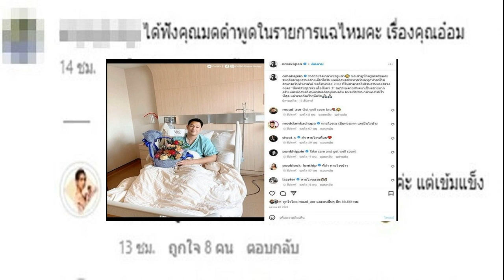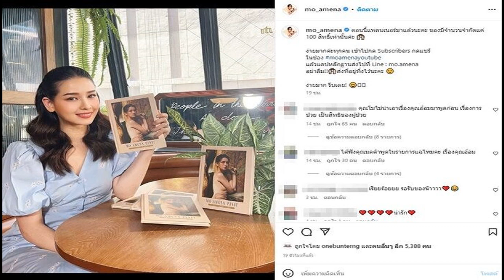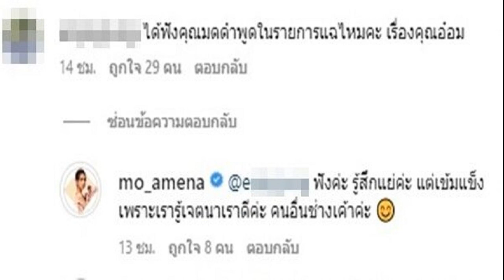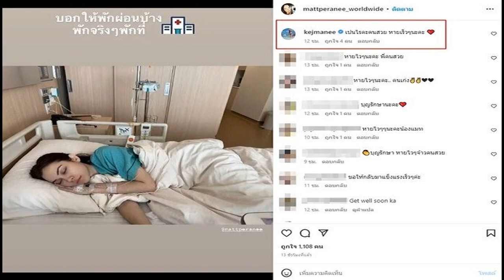โม อมีนา เสียใจ มดดำ ซัดแรงพูดถึง อ๋อม รู้เจตนาตัวเองดี ตอบปมสิทธิผู้ป่วย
เสียความรู้สึกมดดำ ลั่นไม่มีสิทธิ์อะไรหรอกเพราะไม่ใช่พี่น้องแท้ๆ โม อมีนา เสียใจหลัง มดดำ ตำหนิแรงพูดถึง อ๋อม ลั่นรู้เจตนาตัวเองดี ตอบปมสิทธิผู้ป่วย

หลังมีอักษรย่อถึงอาการป่วยโรคร้ายแรงของดาราหนุ่ม เมื่อวันที่ 31 ม.ค.66 โม อมีนา ก็ได้ออกมาเปิดเผยว่าพระเอกชื่อดัง อ๋อม อรรคพันธ์ ป่วยเป็นมะเร็ง ตรวจพบมีชิ้นเนื้อขนาด 12 ซม. อยู่ข้างบนบริเวณหัวใจ แล้วลามมาที่ปอด ตั้งแต่ช่วง ต.ค. 2565 และเพิ่งเข้ารับการผ่าตัดใหญ่เมื่อช่วงเช้าของวันที่ 31 ม.ค.ที่ผ่านมา ท่ามกลางกำลังใจจากแฟนคลับจำนวนมาก

ขณะที่ มดดำ คชาภา ได้กล่าวในรายการข่าวใส่ไข่และรายการแฉตำหนิการออกมาให้สัมภาษณ์ของ โม อมีนา ลักษณะว่าไม่ควรออกมาพูด ขนาดพ่อแม่เขายังไม่ออกมาพูด เราไม่มีสิทธิไปพูด มันเรื่องความเป็นความตายความป่วยของคน ต้องให้พ่อแม่หรือผู้จัดการเขาพูดเอง เป็นสิทธิส่วนบุคคล ไม่ควรจะเอาความเป็นความตายเพื่อนมาพูด “โมไม่ใช่เมียเขา ไม่ต้องออกมาพูด” นั้น

ล่าสุดมีชาวเน็ตเข้าไปคอมเมนต์ในอินสตาแกรมของ โม อมีนา ว่า “ได้ฟังคุณมดดำพูดในรายการแฉไหมคะ เรื่องคุณอ๋อม” ซึ่ง โม อมีนา ก็ได้เข้ามาคอมเมนต์ตอบกลับว่า “ฟังค่ะ รู้สึกแย่ค่ะ แต่เข้มแข็ง เพราะเรารู้เจตนาเราดีค่ะ คนอื่นช่างเค้าค่ะ”

ส่วนอีกคอมเมนต์เข้ามาติงโม อมีนา เรื่องอ๋อม ว่า “คุณโมไม่น่าเอาเรื่องคุณอ๋อมมาพูดก่อน เรื่องการป่วย เป็นสิทธิของผู้ป่วย” ซึ่งสาวโมก็ได้ตอบกลับอีกว่า “คุณไม่เข้าใจสถานการณ์ที่อยู่ตรงหน้า ณ ตอนนั้นหรอกค่ะ ขอบคุณสำหรับคอมเมนต์นะคะ”
โดย โม ยังคอมเมนต์ตอบอีกด้วยว่า “ไม่ตอบก็โดนว่า ตอบก็โดนว่า ค่าเท่ากันค่ะ ไม่มีสิทธิ์อะไรหรอกค่ะ เพราะไม่ใช่พี่น้องเค้าแท้ๆ ที่พูดเพียงเพราะนักข่าวถาม เหมือนว่ารู้อยู่แล้ว เพราะปกติก็ไม่ได้ตามข่าวอะไรขนาดนั้นค่ะ พูดเพียงเพราะคิดว่ารู้อยู่แล้ว และให้กำลังใจ ที่เหลือใครจะคิดยังไง ไม่สนใจค่ะ เรารู้ว่าเราทำอะไร มีปัญหาอะไรอีกไม๊คะ?”
นอกจากนั้นยังมีคอมเมนต์ถึงเรื่องนี้เข้ามาแบบรัวๆ อาทิ ในเมื่อคุณรู้แล้วว่าไม่สมควรพูด แต่คุณก็น่าจะเลี่ยงได้นิคะ โรคภัยไข้เจ็บไม่มีใครอยากให้คนอื่นรู้หรอก เราก็งง อยู่ๆคุณมาพูดทำไม เพราะรู้ว่าคุณอ๋อมป่วยมานานแล้ว แต่เอ๊ะทำไมอยู่ๆข่าวถึงออกมาแบบนี้ ก็ยัง งง ว่าเจ้าตัวเขาอนุญาตให้พูดหรอ แล้วคุณสนิทกับเขาขนาดนั้นเลยหรอถึงพูดได้ เพราะขนาดคนใกล้ตัว ครอบครัวเขายังไม่ออกมาพูดเลย แล้วการสัมภาษณ์ของคุณมันไม่โอเคเลย ยิ้มไปพูดไป เราไม่โอเคค่ะ คุณลองดูการสัมภาษณ์แล้วลองไตร่ตรองดูนะคะว่าโอเคไหม , ต่อไปนี้ protectตัวเองน่ะค่ะ โม เข้าใจว่าเจตนาดี แต่ถ้าเรื่องมารยาทคือ ความให้คนครอบครัวเค้าพูดดีกว่า เข้าใจค่ะว่ารักพี่เค้า คนทั้งวงการรู้กันหมดแหละ แต่ไม่มีใครกล้าพูด อาจจะมองว่ามารยาทและเซนซิทีฟมากๆ ตัวน้องตรงๆแหละพี่ดูออก แต่ ระวังๆหน่อยก้อดีค่ะ บางอย่างมันเซนซิทีฟเกินกว่าที่เราจะออกมาพูดเหมือนเรื่องทั่วไป เอาใหม่น่ะคนสวย ไม่ได้ไม่ชอบน้องน่ะ แบบไม่อยากให้ทำแบบนี้ เป็นต้น
โม อมีนา ยังให้สัมภาษณ์กับข่าวสดออนไลน์เผยความรู้สึก หลังถูกถามอาการป่วยของ ‘อ๋อม อรรคพันธ์’ พระเอกชื่อดังแล้วถูก มดดำ คชาภา ตำหนิด้วยว่า “เสียใจและเสียความรู้สึกที่ถูกคนหนึ่งออกมาด่า แล้วมีคนคล้อยตามเข้ามาวิจารณ์และต่อว่าอีกมากมาย ทั้งๆ ที่สถานการณ์ตรงหน้ากำลังถูกนักข่าวสัมภาษณ์อยู่ แล้วถูกถามเรื่องนี้ขึ้นมา”